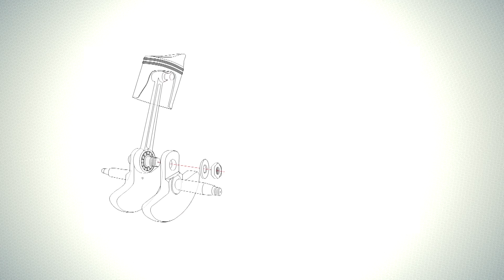Why CYANIDE kill So Fast!!!!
We have all wondered , What is it that makes cyanide so deadly. Here is a really simple explanation to that.